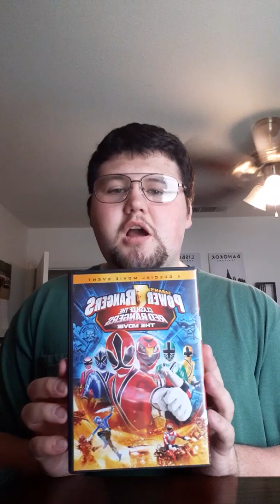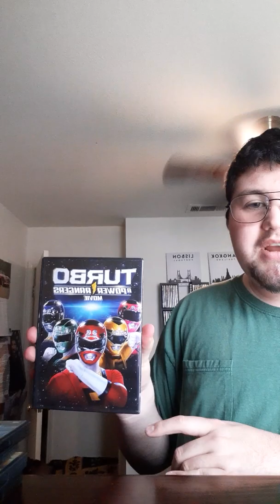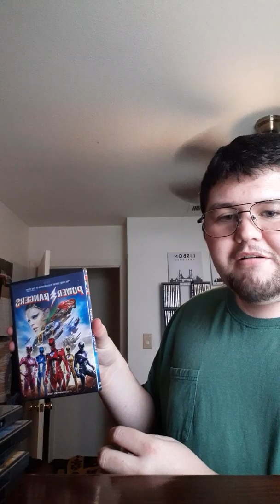Talking about my DVDs part 4